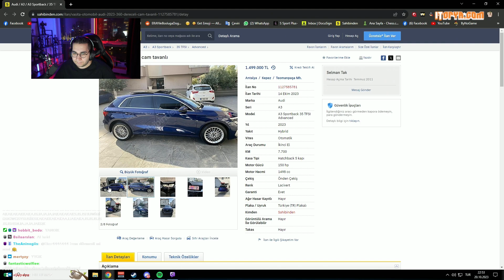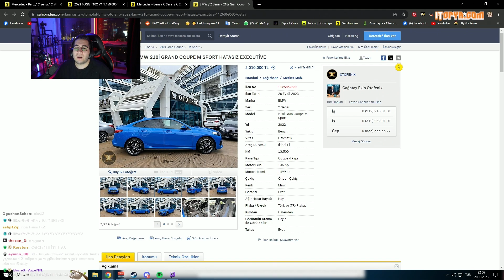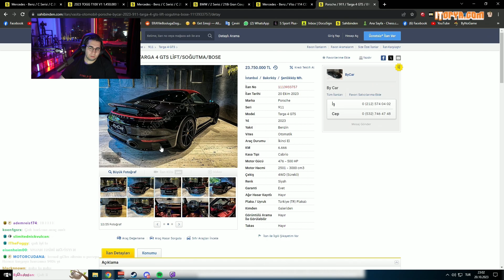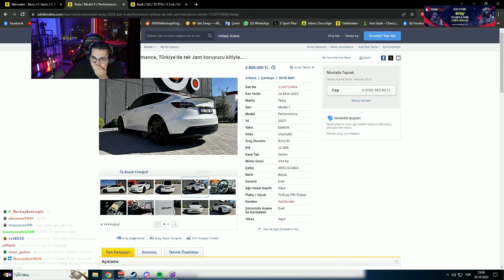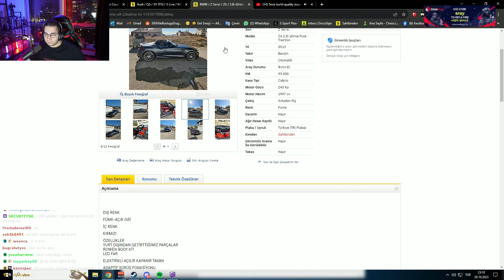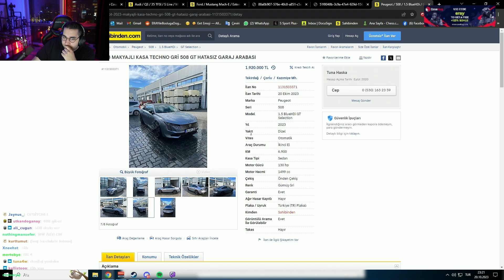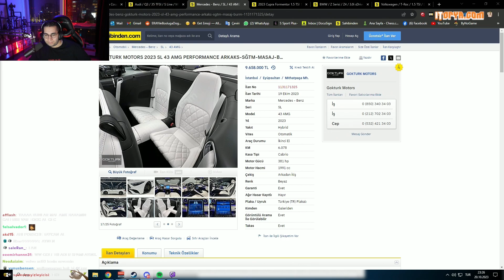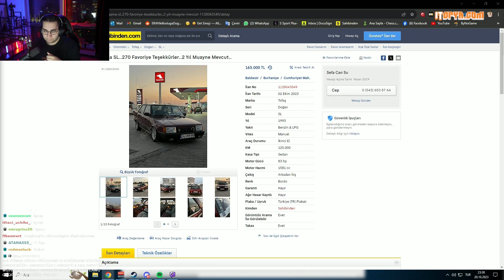ERAY | EKİP İLE SAHİBİNDEN'DE ARABA BAKIYOR - Kendine Müzisyen, Jrokez